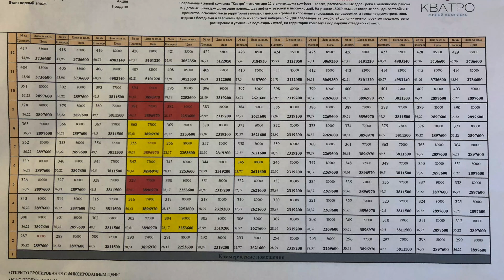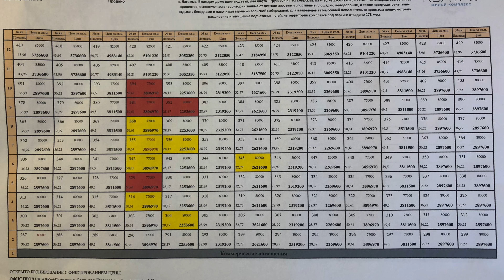ЖК Кватро Дагомыс. ФЗ 214. Начали оформление документов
Чтобы купить квартиру в ЖК Кватро Дагомыс или получить КОНСУЛЬТАЦИЮ по вопросам недвижимости в Сочи или ОСТАВИТЬ ЗАЯВКУ НА ПОКУПКУ любой другой недвижимости, заполните форму и подпишитесь на рассылку новостей рынка недвижимости